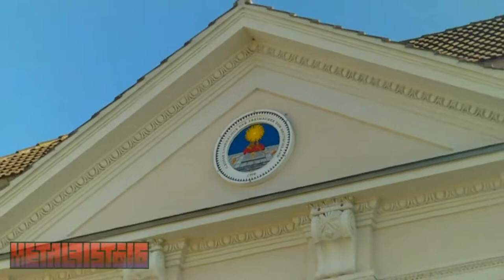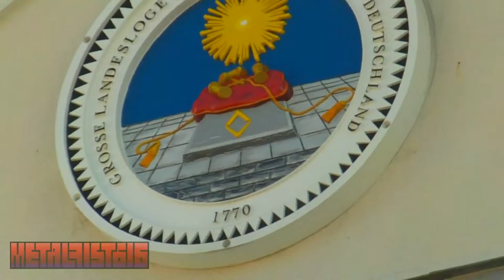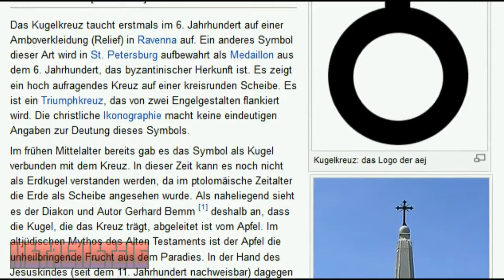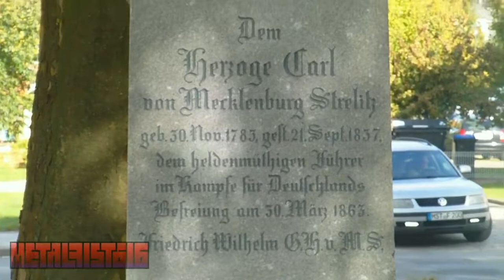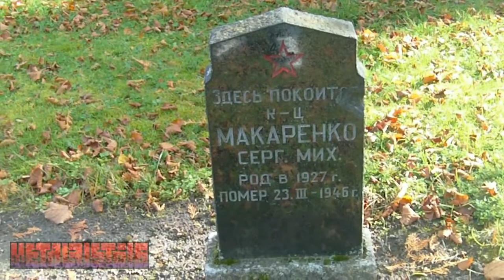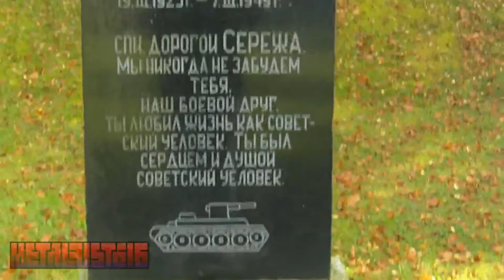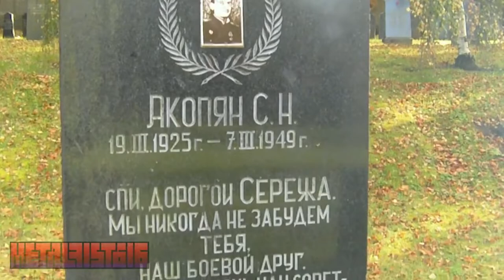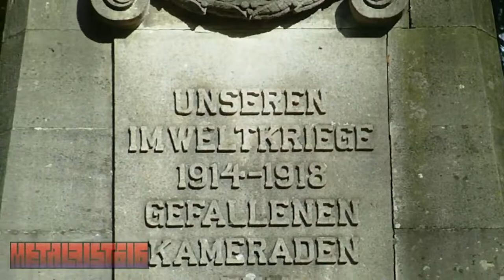ReEdit - Pharaonen in Neustrelitz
Quelle
Eine "Pharaonen-Show" in meinem Herkunftskaff, sogar mit Freimaurerloge.
Wie auch die Offenburger Pharaonen-Show wurde dieses Video für meinen Dritt-Kanal erstellt und wegen der Zeitlimitierung in drei Teilen veröffentlicht, ist also erstmals am Stück zu bewundern.
und bitte, nehmt das Alles ein bisschen bierernst, ich tue es auch. es geht um den Spass bei der Sache.